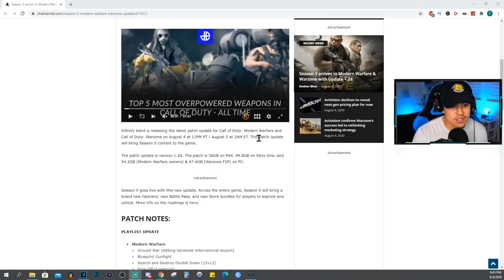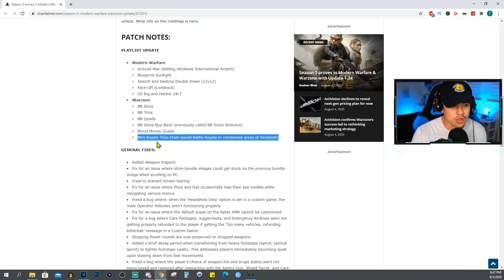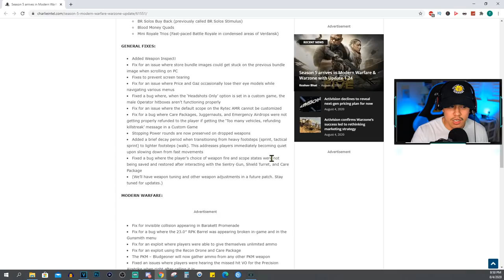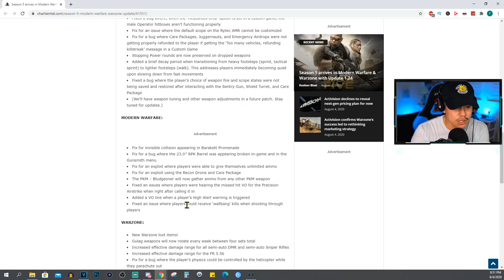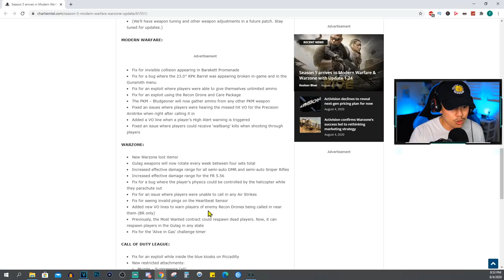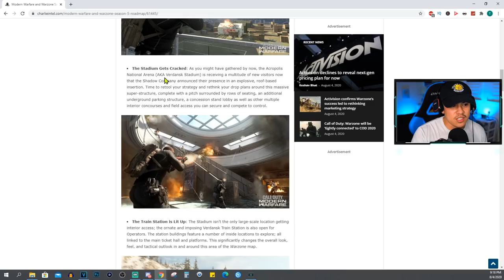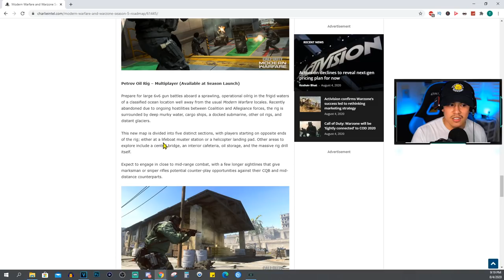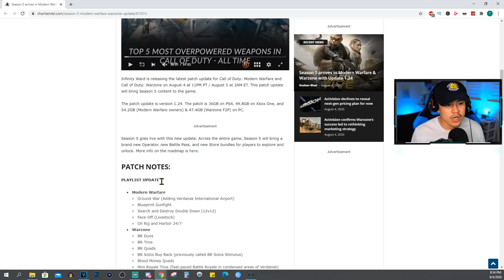SEASON 5 | 1.24 UPDATE: NEW WEAPONS, MAPS, MODES & MORE! | MW Multiplayer/Warzone (Patch Notes)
SEASON 5 | 1.24 UPDATE: NEW WEAPONS, MAPS, MODES & MORE! | COD MW Multiplayer/Warzone

TIMESTAMPS:
0:00 Intro
0:20 When the Update Will Go Live
0:36 Download Sizes (All Platforms)
1:09 Playlist Updates
2:14 General Fixes
4:21 General Fixes (Modern Warfare)
5:13 General Fixes (Warzone)
6:44 Call of Duty League
7:07 Co-Op Modes
7:17 Special Operations
7:23 PC
7:37 Road Map
10:03 Final Thoughts/Opinions